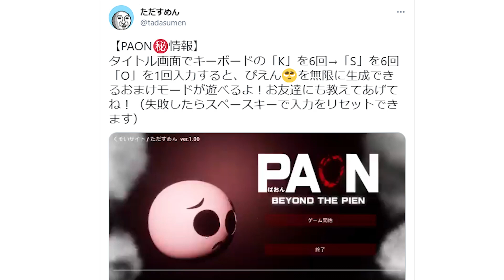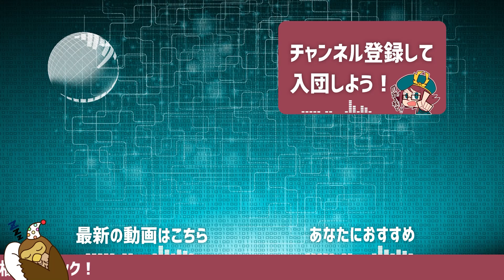隠し要素：『ぴえん』を無限に生成できるモードで30分間 無限生成してみた【PAON -ぱおん-】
今回の実況プレイは「PAON -ぱおん-」番外編です。

このゲームには隠しモードが存在した？！
その方法を解説しつつ、実際に無限生成してました。

🦉SNSなど🦉

🦉メンバー登録とは？
🦉メンバー登録方法は？

・OtoLogic 様
・DOVA-SYNDROME 様
　など